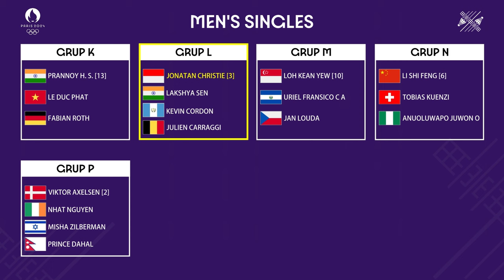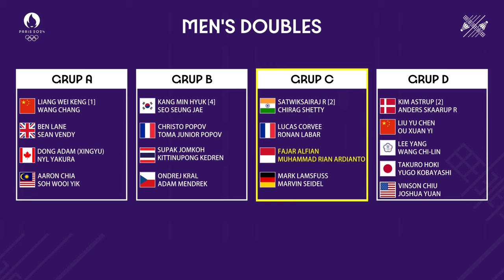Jadwal Badminton Olimpiade Paris 2024. SABTU & MINGGU BESOK PUKUL 13:30 WIB LIVE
Jadwal Badminton Olimpiade Paris 2024 Sabtu & Minggu Besok